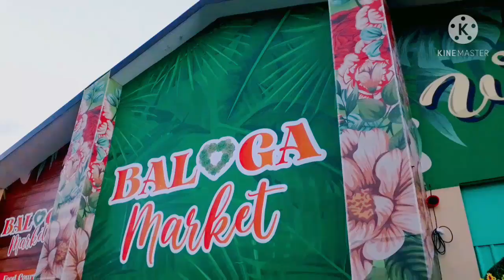challenge 2s lion 18650 rakitan jarak perjalanan 5:45 menit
jangan lupa dukung terus cuptoys,